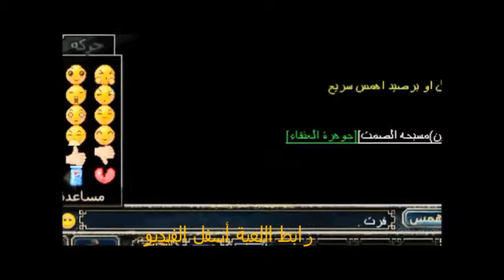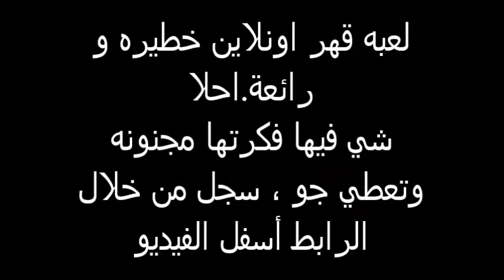لعبة قهر اون لاين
قهر أونلاين أفضل لعبة،إلعب من هنا:goo.gl/B3AsoO

فى عالم الأساطير و دائرة الكونغ فو القديمه، كان هناك إتحاد شرير قد على شأنه ليسيطر و يتحكم فى العالم المسالم الآمن. و كان يخضع للعيش تحت إرهابه مجموعة من النساء و الرجال الشجعان حيث اتحدوا يدا بيد لتقوى عزيمتهم. فى حقيقة الأمر، لقد اتحدوا ليحاربوا هذا الشر . و كان فى مقدمة هدفهم أن يعيدوا العدل للناس
انها عبارة اختصار ل " لعبة تحكم متعددة اللاعبين واسعة الانتشار على الإنترنت". فى عالم MMORPG ، يوجد الآلاف من اللاعبين داخل عالم لعبة واحدة فى نفس الوقت.

Conquer 2.0 هى لعبة تحكم متعددة اللاعبين على الانترنت مبنية أحداثها فى داخل العالم الأسطورى للصين القديمه. مبنية أحداثها داخل عالم رائع الجمال ، عالم الثراء للسلالة الجديده 2.5 ، حيث تقوم انت بالتحكم فى بطل قوى ، و تذبح "الوحوش" الخطيره، و تنجز المهمات المحفوفة بالمخاطر و تحصل على أفضل متعة فى حياتك.
لعبة قهر اون لاين ألعاب، السعودية